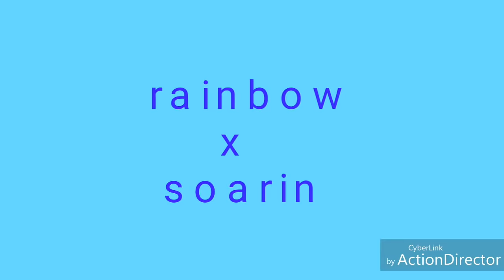rainbow y soarin (su novio )💥